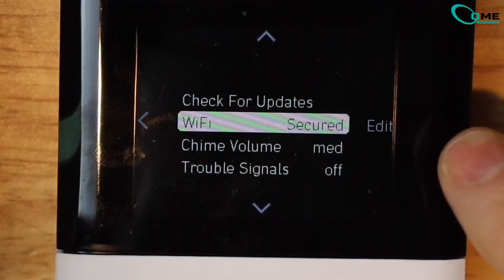Simplisafe Base station Not Connecting To Wi-Fi? Solved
Is your SimpliSafe Base Station struggling to connect to WiFi? Don’t fret! In this quick 2-minute tutorial, we’ll guide you through a simple fix that works for most users. 🌐✨ Follow our step-by-step process to successfully remove the old WiFi network, reset your Base Station, and reconnect to your router.

First, ensure you’re using a 2.4 GHz WiFi network for optimal performance. We’ll show you the right setup and troubleshooting techniques to get your security system back online in no time!

If you still have issues after following our guide, SimpliSafe’s customer support is always there to assist.

Join us, and let’s get your SimpliSafe working! 👍

OUTLINE:

00:00:00 Fix Your SimpliSafe WiFi Issues in Minutes!

"Home Automations" provides educational content about smart devices. We respect intellectual property rights and will address concerns promptly.